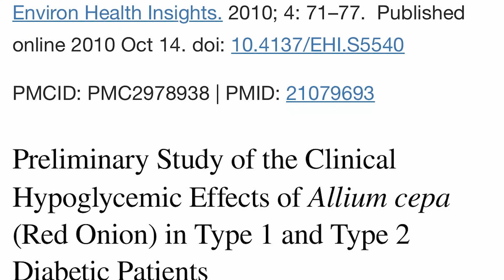Natural Food That Brings Down Fasting Blood Sugar In 4 Hours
In this video we discuss how raw red onions can bring down fasting blood sugar levels down in just four hours if it is consumed regularly.